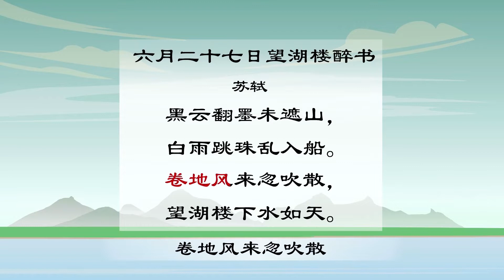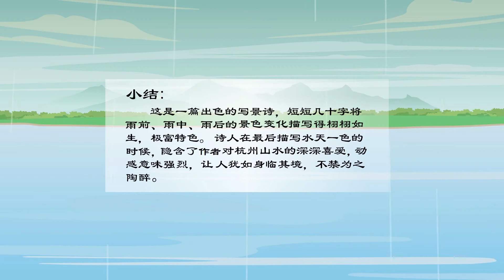六月二十七日望湖楼醉书